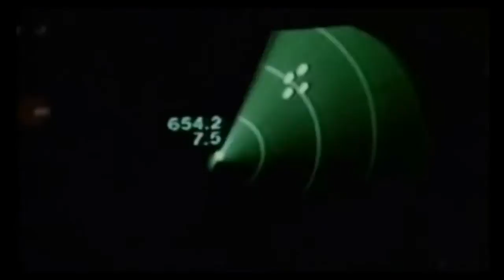GUITAR LINK + GUITAR RIG5 - TOP GUN ANTHEM - GUITAR COVER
Top Gun Anthem é um rock instrumental composta por Harold Faltermeyer e pelo guitarrista estadunidense Steve Stevens para ser o tema do filme Top Gun (1986)- Ases Indomáveis.

Em 1987, ela ganhou o Grammy Awards (Categoria: Melhor Perfomance de Pop Instrumental)

Em 2008, ela foi incluída num pacote de downloads de músicas para o jogo Guitar Hero III: Legends of Rock

Olá! Sou guitarrista e faço freelancer como editor de vídeo.

Sempre que tenho duvida de como tocar alguma musica, recorro ao YouTube, espero que este vídeo ajude alguém assim como vídeos de outras pessoas me ajudaram.

Faço a representação técnica do GuitarLink, caso tenha alguma duvida sobre o produto adquirido na MaduShopp basta entra em contato.

FICHA TÉCNICA:
Gravação e edição de áudio: REAPER
Edição de vídeo: Sony Vegas
Guitarra: Charvel CXM DLX
Cordas Fender 0.10
Efeitos: Guitar Rig 5
Placa de som: Guitar Link - Genérico

Hello! I'm a guitarist and as a freelance video editor.

Whenever I have doubts as to play some music, I turn to YouTube, I hope this video will help someone as well as videos of other people helped me.

CREDITS:
Recording and Editing Audio: REAPER
Video Editing: Sony Vegas
Guitar: Charvel CXM DLX
Strings Fender 0.10
Effects: Guitar Rig 5
Sound: Guitar Link - Generic